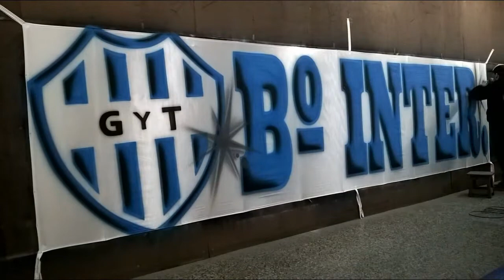TRAPO DE GIMNASIA Y TIRO / AEROGRAFIA DE BARRIO